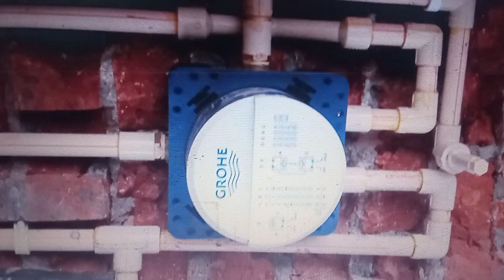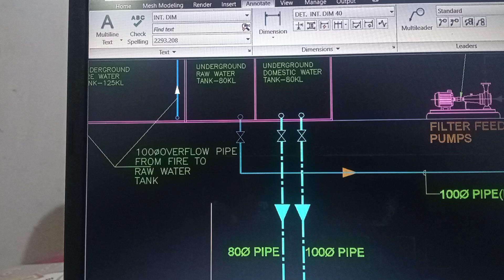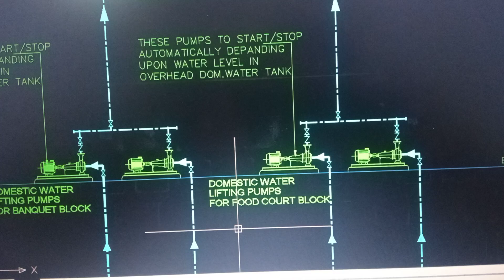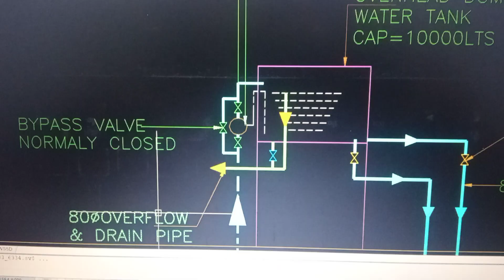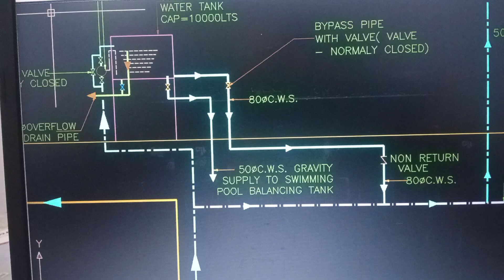💧💦💦💦💧💧Water supply system of plumbing parts.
water supply system ke antargat Dekhenge symmetric diagram dwara water ki Supply and Drainage system.